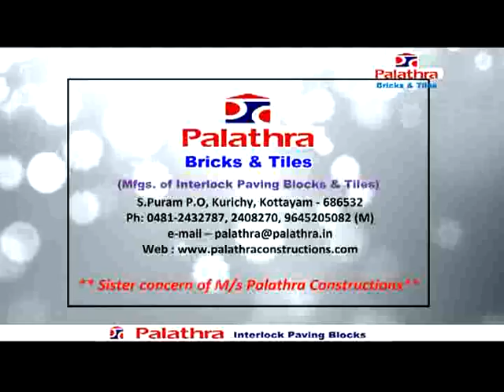INTERLOCK PAVING BLOCKS AND TILES IN KOTTAYAM, KERALA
PALATHRA INTERLOCKS, KOTTAYAM, KERALA  - Manufactures of good quality interlock paving blocks & tiles.